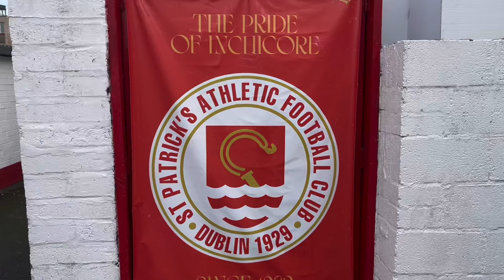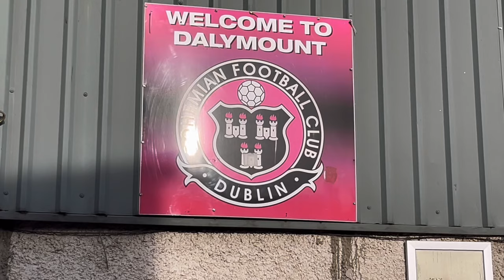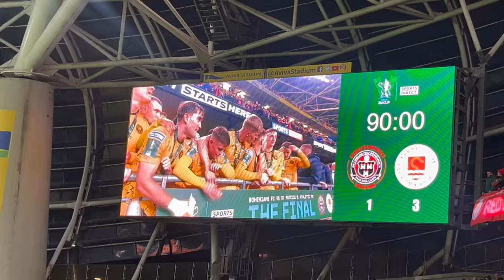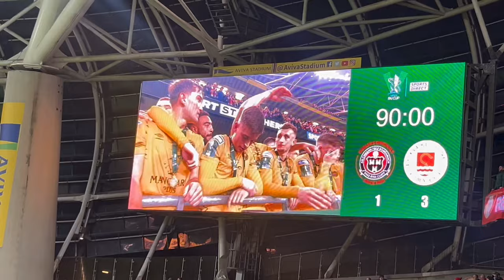Bohemians 1-3 St Patricks Athletic | SAINTS WIN IT AGAIN 🤯🏆 | FAI CUP VLOG 2023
FAI Cup Vlog from the Aviva Stadium as Bohemians clashed with St Patricks Athletic for the second time in three years.

Once again the Saints came out on top